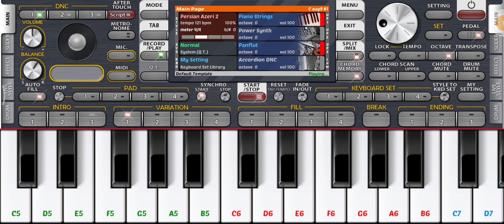Va Nuuvv Kavalayya Jailer Film song Piano Cover on Organ 2024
VA Nuu Kavalyyaa